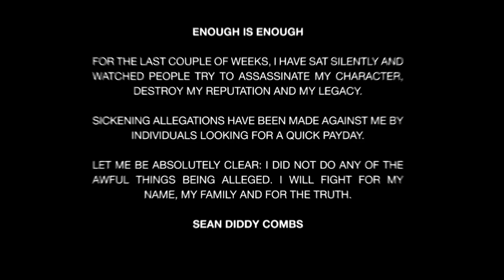The Horrifying Truth of Diddy & Usher's Underground Play Tunnels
You won't believe what's inside those tunnels and what Diddy and Jay z has been doing there!